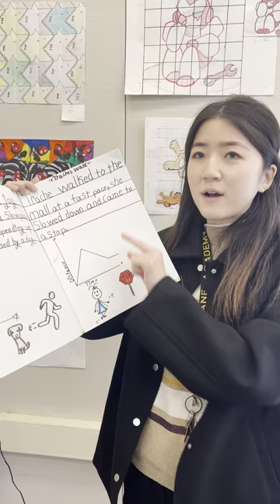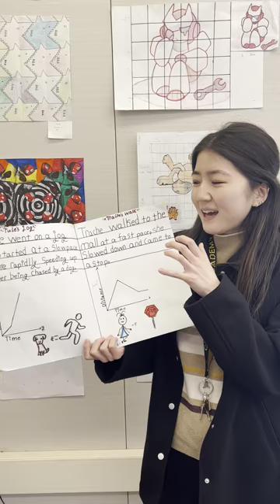Math, Literacy and the Arts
Ms. We shares her student-made math projects for middle school classes